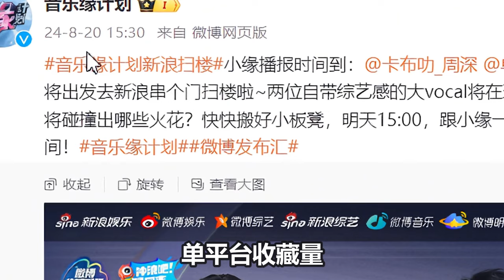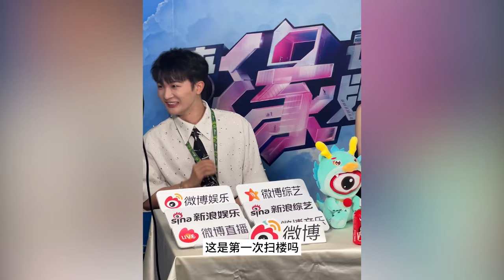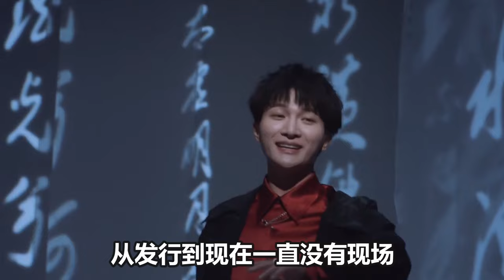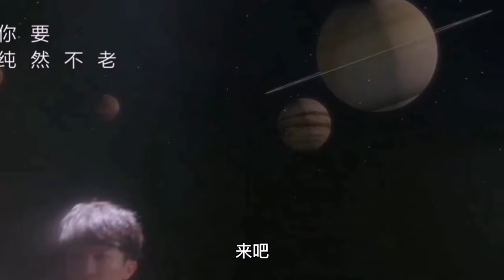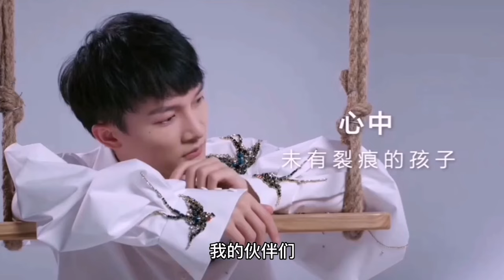【周深】周深怎么拿着大喇叭唱《walali longla》都那么好听！笑亖！周深模仿工作室对二专不满意也只能忍着！兄妹俩在电梯找不到镜头东张西望好可爱哈哈！终于听到周深遗珠现场了！